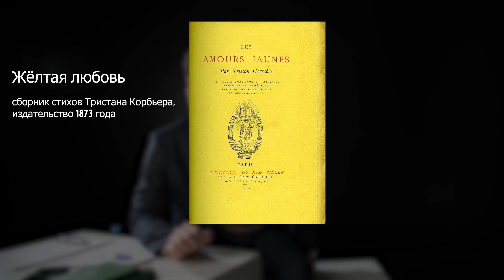ЭКСКУРС №1. Максим Сентяков - О "проклятых поэтах".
Краткий экскурс в историю жизни литераторов, первыми причисленных к "проклятым поэтам".

В видео использованы изображения авторства следующих лиц: Э. Мане; Э. Каржа; Ф. Надар; Дорнак; Г. Курбе; а также ряд анонимных или оставшихся неизвестными авторов.

В видео также использованы изображения из архива издателей Бенджамина Р. Такера и Альбера Мессена.